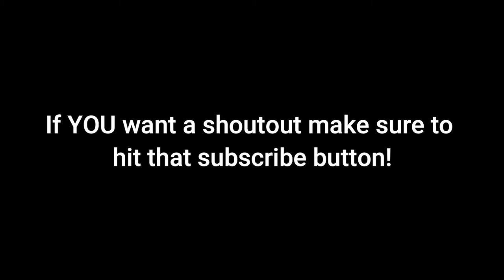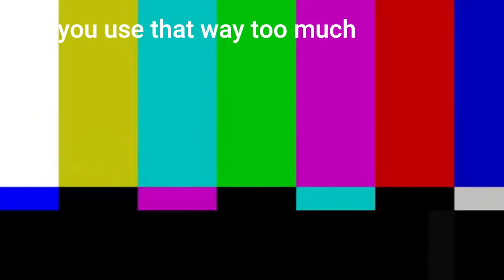He Got Kidnapped?! | Sims 4 Rags To Riches #7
Comment videos you want to see in the future on my channel!

Whatever you do, DON'T CLICK ME!!

Origin ID  - TayM1427